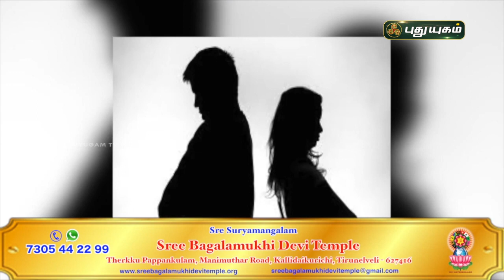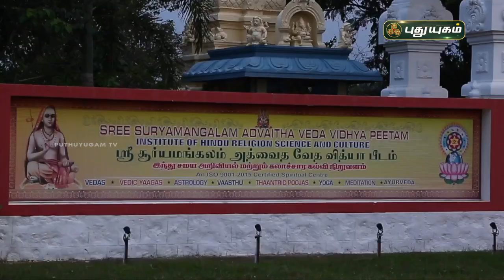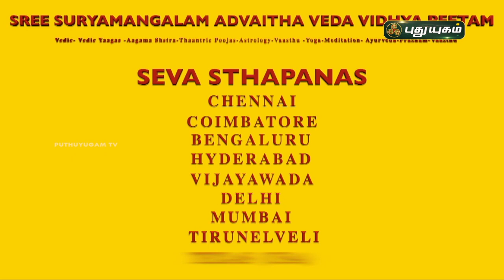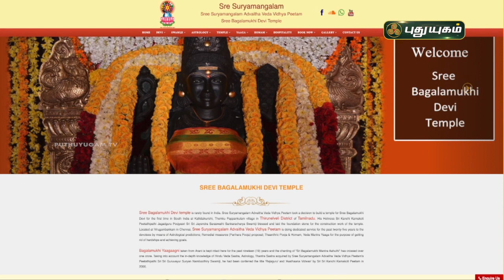ஜாதகத்தில் மனநலப் பிரச்னைகளை அறிவது எப்படி? | ஸ்ரீ பகளாமுகி தேவி கோவில் | PuthuyugamTV